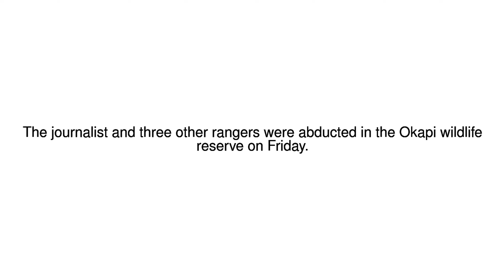News Update Congo rangers killed in raid to free US journalist 16/07/17